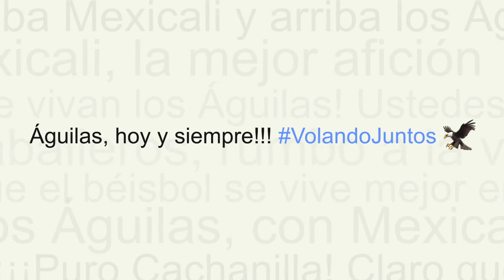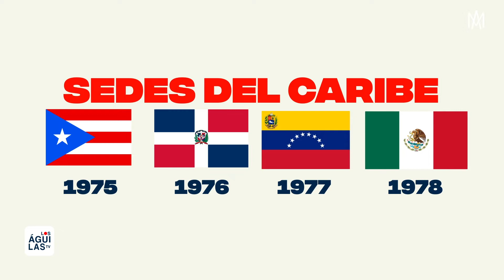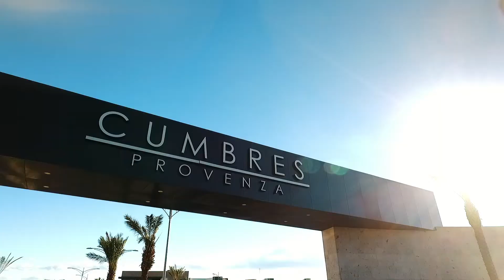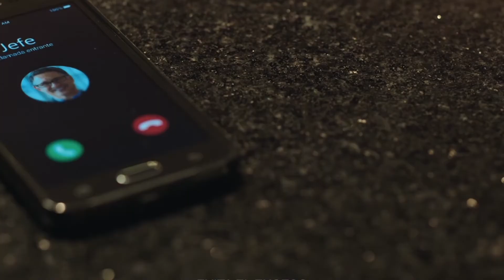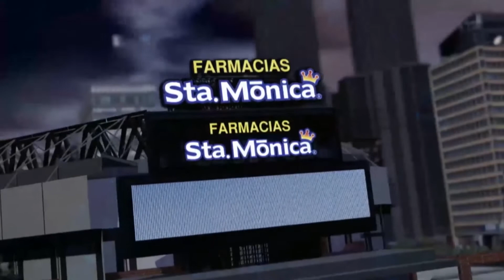EnVivo Los Águilas TV - Temporada 4 | Episodio 23